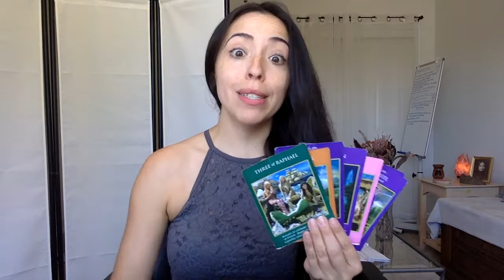AQUARIUS ~ TAKING ACTION FOR LOVE! GRABBING HAPPINESS WITH BOTH HANDS ~ Aug. 31 - Sept. 6 Forecast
My focus is to guide, teach and  serve the Highest good and happiness of you ALL! As a Reiki Master Practitioner, Psychic Channeler & NLP Life Coach, my goal is to assist you along your journey, provide clarity and understanding, and communicate Higher guidance as it comes through!